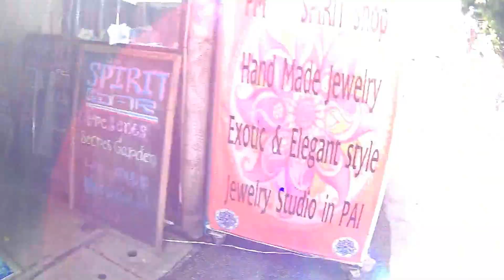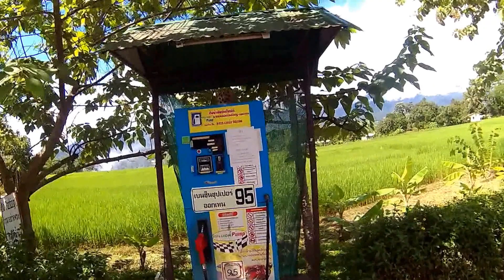Pai, Thailand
a walking tour of Pai, Thailand. October 2015